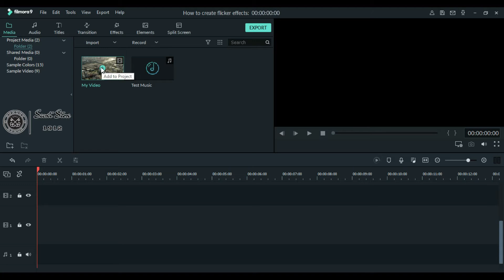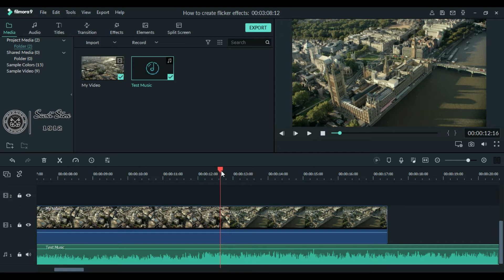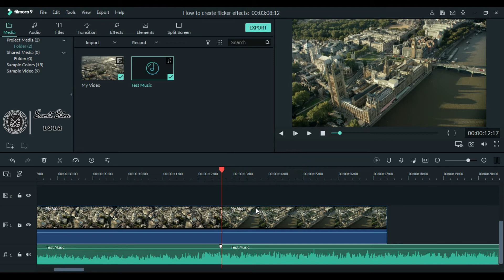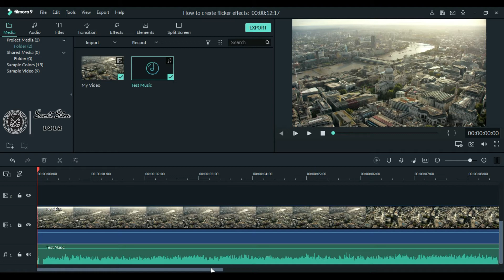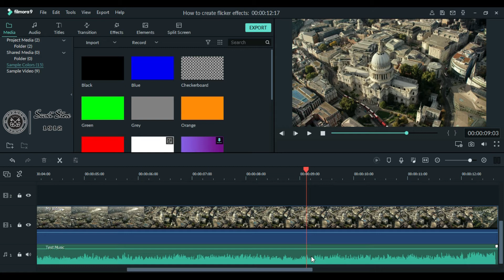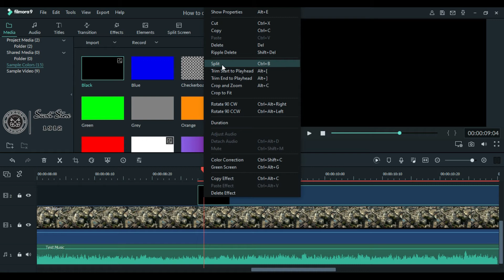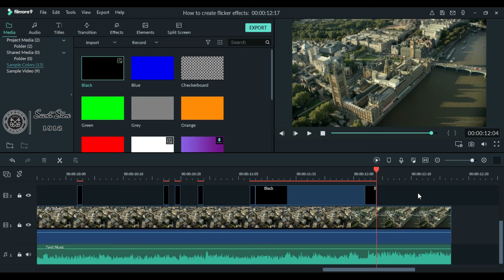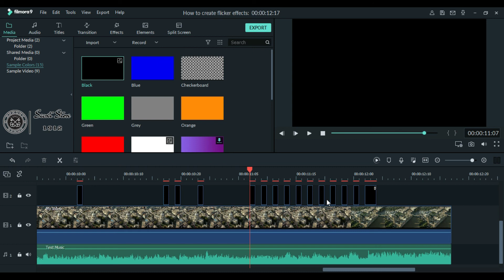How to Create Flicker Effects | Wondershare Filmora 9 | SS 1912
| SS 1912 |
Hey Everybody!
Welcome to this NEW Series of Video Editing Tutorials, Here i will be showing you tips & tricks on how to edit your videos, easily and professionally. I will show you each and everything in an easiest way possible, so that it's convinient for you guys to watch & learn new ways of editing.
And if you guys have any problems/ issues or facing any difficulties, simply comment me, i will try my best to solve your editing issues,

Kindly Keep Supporting Us for more content like this,

| Secret Store 1912 Official |